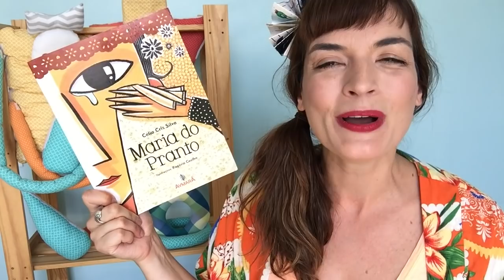MARIA DO PRANTO, divertida história contada | Fafá Conta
Ou mesmo sem motivo? Então vai gostar muito da história de Maria, que chorava sem parar até, que um dia, recebeu uma proposta que iria mudar sua vida... e chorando!

Fafá Conta: Maria do Pranto, de Célia Cris Silva. Editora Aymará

Compre o livro

FINANCIE UM CANAL QUE VOCÊ GOSTA: apoia.se/fafaconta

COMPRE PELOS MEUS LINKS E AJUDE UM CANAL QUE VOCÊ GOSTA A CRESCER! :)
Se você gostou do que assistiu por aqui, ajude o vídeo a se espalhar e clique no botão GOSTEI, adicione o vídeo aos favoritos e COMPARTILHE com os amigos nas redes sociais, isso ajuda no crescimento do canal. Conto com sua ajuda! :D

Histórias diferentes, para família toda curtir! História infantil para ninar, acordar, dormir, imaginar, crescer...

"Fafá" é a versão contadora de histórias da atriz Flávia Scherner